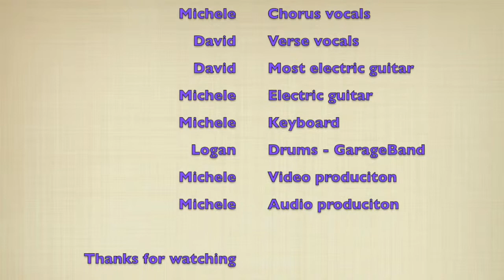Perception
Original song by the Time Zone Zombies